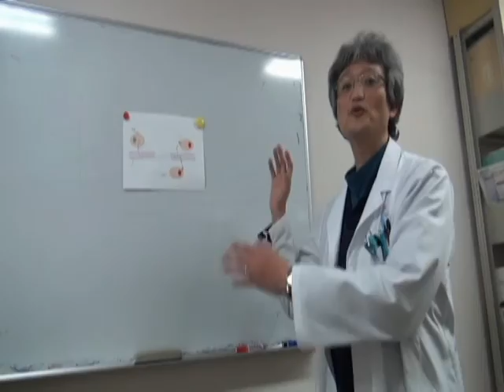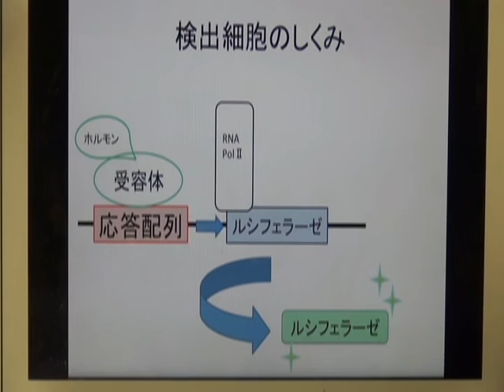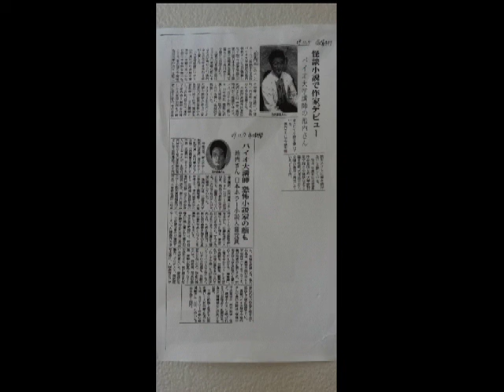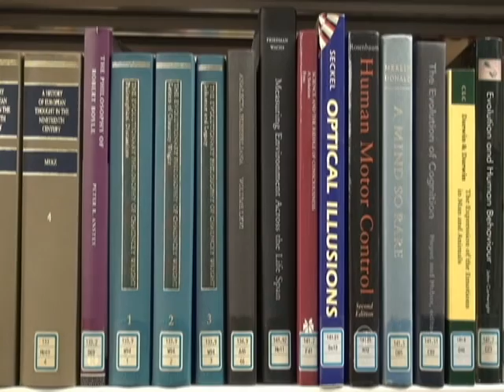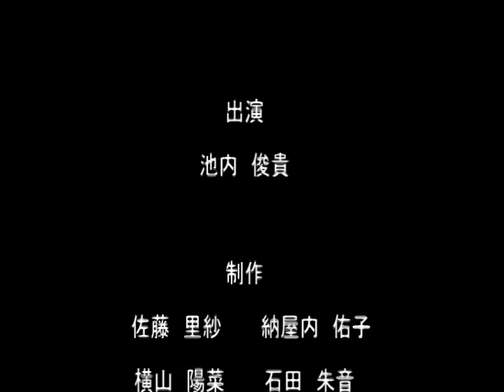長浜バイオ大学の魅力１ by チーム「カラフル」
長浜バイオ大学のキャリア教育科目「長浜バイオ大学魅力紹介プロジェクト」受講の1年次生が作成した動画で、2016年度の第1位です。バイオサイエンス学科池内俊貴准教授へのインタビューを通じて、研究面と教員の人間的な魅力に迫りました。